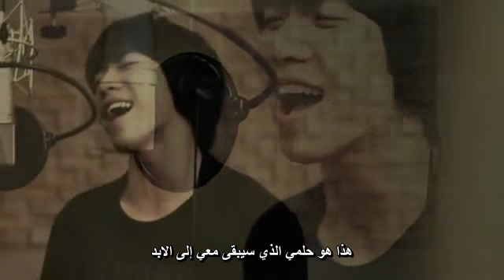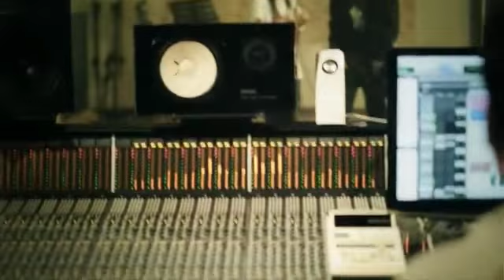[MV]Lee Seung Gi Smile Boy 2010(Solo Ver.) [Arabic Sub]